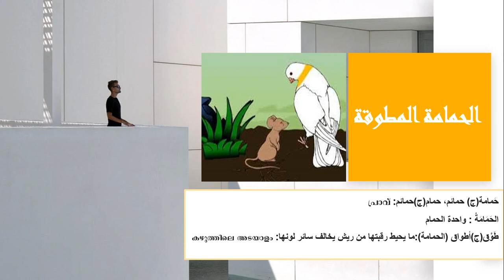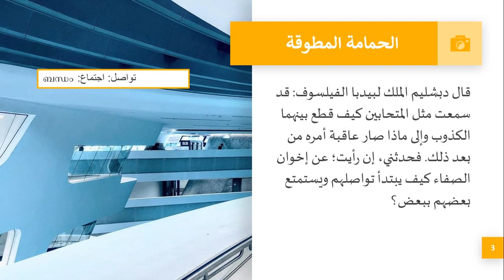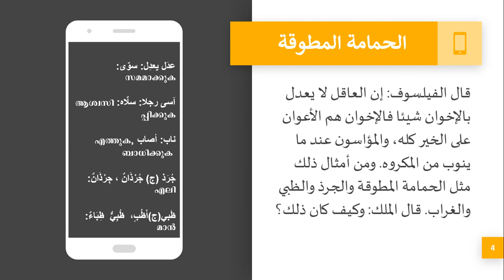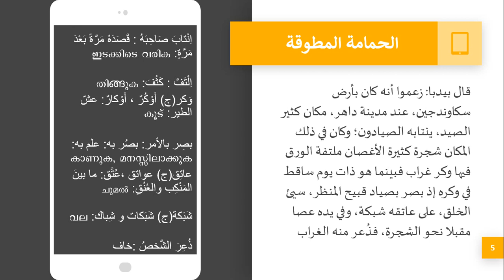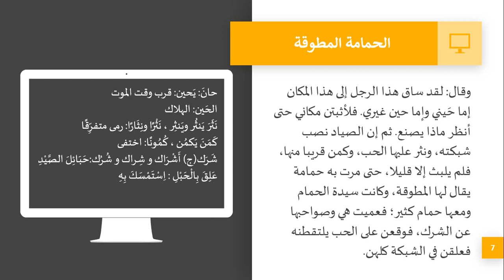الأدب العربي للصف الخامس-الحمامة المطوقة-٢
This is study class of ADAB for DH Secondary fifth year students